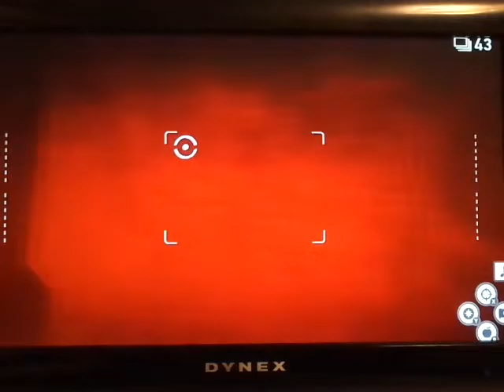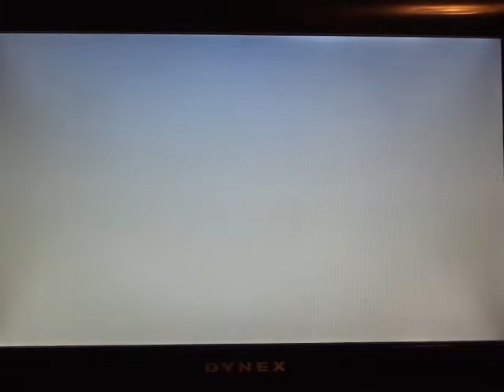Let's Play: New Poke'Snap (switch) #67~ Short and Sweet Visit Illumina Poke'mon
We revisiting illumina pokemon adorable Volcorona pairs for short and sweet take visit since, my camera is on a brink of juice left to battery power, enjoy the adorable Volcorona action.